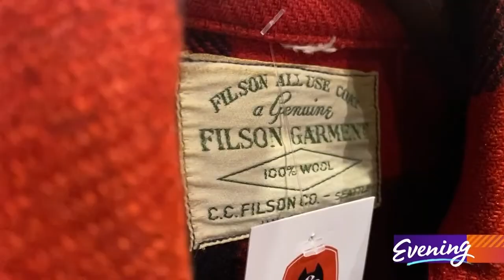Old Filson is back, baby! 🧥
125 years after it was founded, Filson is welcoming back prospectors.

But this time around, they’re in search of wearable treasure.

The company is celebrating its big milestone birthday by introducing the Filson Trading Post, a pop-up inside the flagship store in SODO featuring vintage clothing and gear.

Some of the items date back to the 1930’s. Other pieces are rare, special edition offerings.

Josh Dand, a Filson collector and owner of Barn Owl Vintage, curated the pop-up.

“I track down the pieces of history that deserve to live another life and bring them back home,” he said. "Finding out a piece that no one has seen in 60, 70, 80 years, and unearthing that — I feel like Simba from 'The Lion King,' being put out in front of the world with this rare wool piece. That’s what it’s like for me.”

Originally founded on Seattle's First Avenue to help outfit Americans heading north to the Klondike Gold Rush, the Filson brand became synonymous with outdoor adventure.

More than a century later, fans are eager to buy historic and limited-run items.

A mid-century sleeping bag is priced at $150. A well-loved double logger coat is $245. Other rare items are practically priceless, like a Ballard Filson Shop blanket from 2016.

"This is one of 10 that were made,” Dand said. “This is one that I'm still on the fence about selling."

The collection also includes pieces from contemporary brands of Filson that make quality workwear built to stand the test of time, like vintage Patagonia sweaters and Levi Strauss jackets.
Whether customers stop by to explore the past or peruse the present, Dand believes every Filson item shares one thing in common.

"The quality is still there from 1897 to 2022,” he said.

The Filson Trading Post is inside the Seattle Flagship Store at 1741 First Ave. S. It will be open until supplies run out, or May 2.